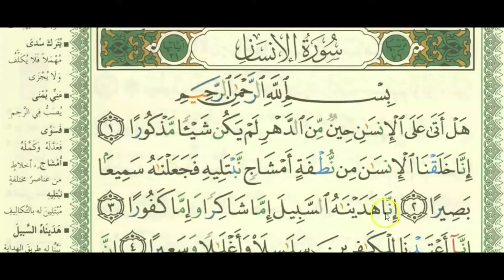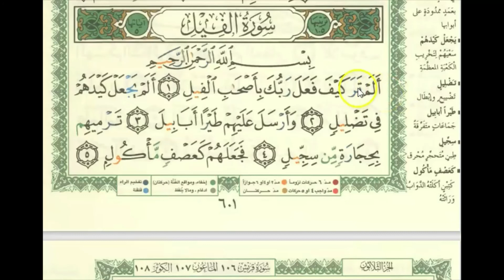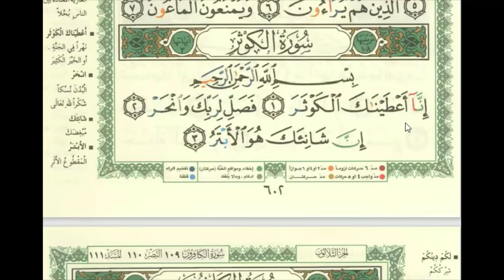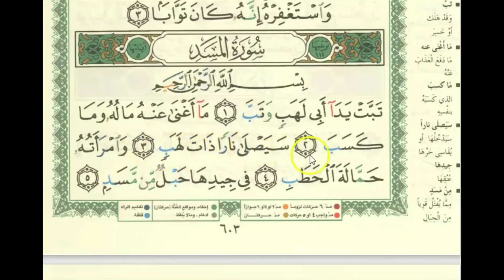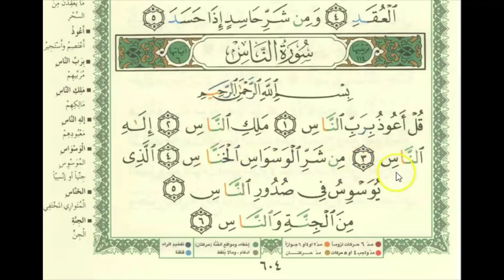سوره الانسان الى سوره الناس رواية حفص عن عا صم شيخ القارئ احمد سودان